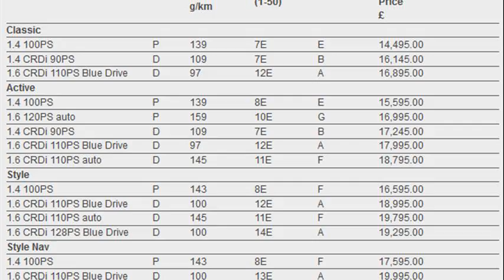hyundai i30 price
hyundai i30 price in india
hyundai i30 price second hand
hyundai i30 price and features
hyundai i30 price in lebanon